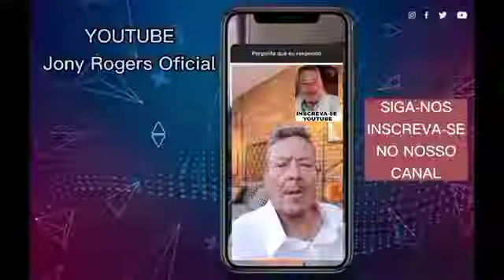DEUS O ABENÇOE EM TODAS AS OBRAS DAS SUAS MÃOS!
COMPARTI-LHE ESTE VIDEO COM SEUS AMIGOS!

E, tudo o que pedirdes em oração, crendo, o recebereis!  ( Matheus 21:12)
    Nós apoie nesta obra, para que possamos fazer sempre o melhor e se possível seja generoso com o nosso Ministério, com qualquer quantia, por meio do nosso PIX.

PIX
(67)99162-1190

ORAÇÕES, NOTÍCIAS DO MEIO EVANGÉLICO E UMA PALAVRA DE DEUS PARA A SUA VIDA!